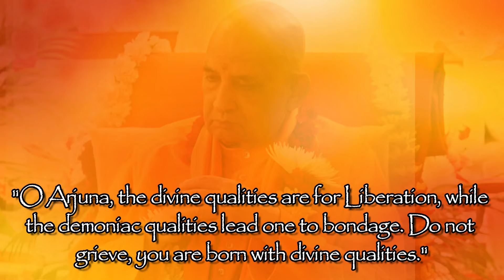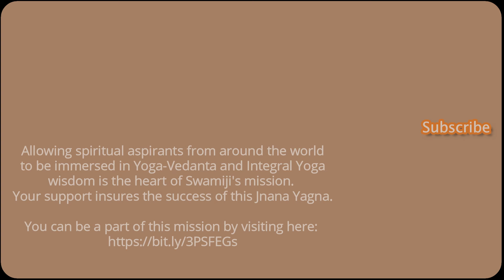Divine Wisdom vs Material Ignorance: Bhagavad Gita 16:5-8 | Lesson 137 with Swami Jyotirmayananda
Divine Wisdom vs Material Ignorance: Bhagavad Gita Chapter 16: Verses 5-8 | Lesson 137 with Swami Jyotirmayananda

🌟 **Join Swami Jyotirmayananda** as He explores Bhagavad Gita Chapter 16 Verses 5-8 in Lesson 137. Discover the contrasts between divine wisdom and material ignorance, and learn how these teachings guide us towards a more enlightened life.

**Key Highlights:**

1. **Introduction to Chapter 16 Verses 5-8:** Swamiji sets the stage for understanding the divine and demonic qualities outlined in these verses. (01:36)
2. **Divine and Demonic Qualities:** A detailed explanation of the attributes that define divine and demonic natures. (03:18)
3. **Impact on Daily Life:** How these qualities manifest in our behavior and influence our spiritual journey. (11:03)
4. **Role of Self-Discipline:** The importance of self-control and ethical conduct in cultivating divine qualities. (17:33)
5. **Faith and Wisdom:** Insights into how faith and wisdom counteract ignorance and materialism. (25:48)
6. **Consequences of Ignorance:** The detrimental effects of material ignorance on our spiritual path. (33:10)
7. **Final Thoughts and Summary:** Swamiji's concluding remarks on integrating these teachings into our lives. (40:15)

**Timestamps:**

01:36 Introduction to Chapter 16 Verses 5-8
03:18 Divine and Demonic Qualities
11:03 Impact on Daily Life
17:33 Role of Self-Discipline
25:48 Faith and Wisdom
33:10 Consequences of Ignorance
40:15 Final Thoughts and Summary

**🔔 Engage with Our Spiritual Community:**
* Share your insights and reflections in the comments.

Your contributions are vital in spreading the sacred teachings of Yoga-Vedanta and the Bhagavad Gita. ॐ

**Special Note:**
Anticipate upcoming lessons on the Bhagavad Gita and other spiritual scriptures, guiding you further on the path of spiritual growth and self-realization.

**About Swami Jyotirmayananda:**
As the revered last remaining direct disciple of Swami Sivananda, Swami Jyotirmayananda brings a wealth of Yoga-Vedanta philosophy to the world. In this episode, He illuminates Chapter 16, Verses 5-8 of the Bhagavad Gita, offering unique insights into the contrasts between divine wisdom and material ignorance. His teachings provide profound wisdom, guiding seekers towards a deeper understanding of the Self and the universe.

Warm Memories - Emotional Inspiring Piano by Keys of Moon | [Listen Here]